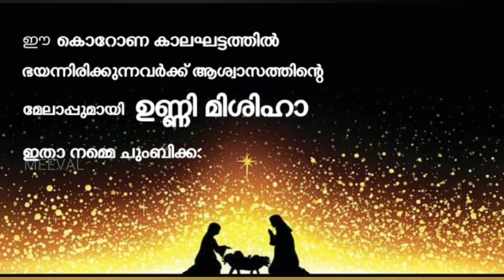രക്ഷകൻ ചാരെ ( എല്ലാവരെയും പരിഗണിക്കാൻ ആവണം ) Fr. Starzon Kallikadan